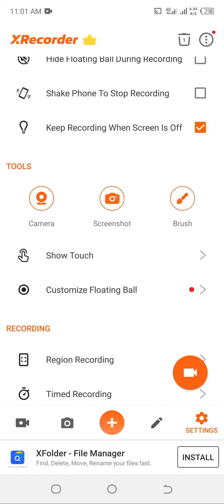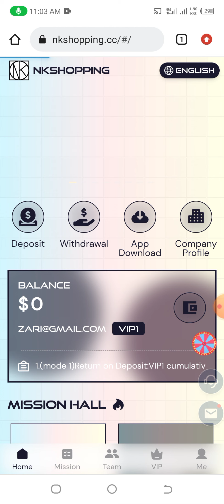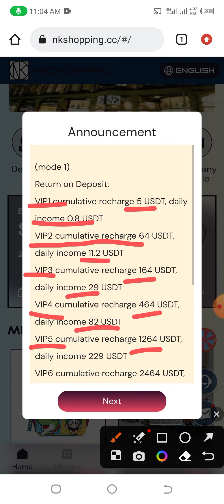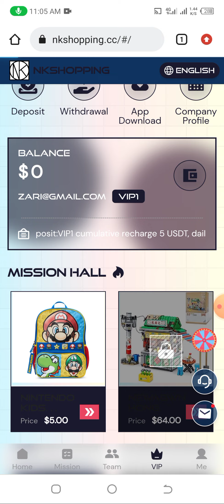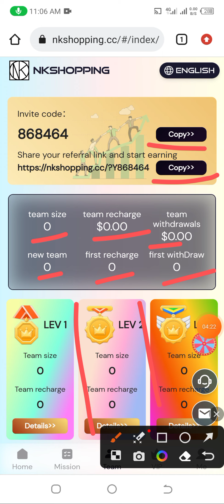Best USDT Earning Website Today | Make Money Online 2023 | Work From Home 2023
nk-usdt|New USDT earning website in 2023|Earn USDT for free|100% trusted and safe website

Everyone can earn money by promoting our app. Sign up and share the link on Facebook, Twitter, YouTube, Instagram, Tik Tok, KAO KAO

and other social software to earn 10% of the profits. Invite friends and family to sign up to showcase your team.
Spamall group share friend rewards. Friends use your registration link to register and recharge up to $64, and can draw once, with a maximum bonus of $5,000

The minimum recharge for VIP1 users is 5USDT, the platform withdrawal fee is 0, and you can withdraw at any time within 24 hours!
We guarantee this platform will never be shut down! Funds are legal, safe and secure.

Please select task mode (1) (2). Mode (2) Please contact customer service to claim the task quota and activate the task to start working.

(mode 1)
Return on Deposit:
VIP1 cumulative recharge 5 USDT, daily income 0.8 USDT
VIP2 cumulative recharge 64 USDT, daily income 11.2 USDT

  (working mode 2 )
High commission! ! The number of places is limited, please contact customer service to claim the place.
1. [50USDT task] Recharge 50USDT, earn 15USDT, withdraw about 65USDT
2. [80USDT task] Recharge 80USDT, earn 28USDT, withdraw about 108USDT
3. [100USDT task]Recharge 100USDT, earn 40USDT, withdraw about 140USDT
4. [300USDT task] Recharge 300USDT, earn 135USDT, withdraw about 435USDT
5. [500USDT task] Recharge 500USDT, earn 250USDT, withdraw about 750USDT
6. [800USDT task] Recharge 800USDT, earn 440USDT, withdraw about 1240USDT
7. [1000USDT task]Recharge 1000USDT, earn 600USDT, withdraw about 1600USDT
8. [2000USDT task] Recharge 2000USDT, earn 1300USDT, withdraw about 3300USDT
         For details, please consult online customer service for cooperation details.

        Example: Team members recharge 1000 USDT, get 10% commission, 100 USDT!

For example: recharge 500 USDT within 24 hours, reward 25 USDT
For example: recharge 1500 USDT within 24 hours, reward 80 USDT
For example: recharge 5000 USDT within 24 hours, reward 300 USDT
For example: recharge 15000 USDT within 24 hours, reward 1200 USDT
For example: recharge 50000 USDT within 24 hours, reward 5000 USDT
For example: deposit  150000 USDT within 24 hours, reward 18000 USDT

Note: If you are eligible, please contact customer service within 24 hours to claim the prize. Once the billing period expires,

will be considered invalid and your team will need to recalculate and register within 24 hours.
"nkshopping.cc authorizes all promoters to share on major platforms, not limited to any platform!"

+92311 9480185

mm-usdt.com_application
mm-usdt.com_Website
mm-usdt.com_widraw_Proofs
mm-usdt.com_Earnings_website